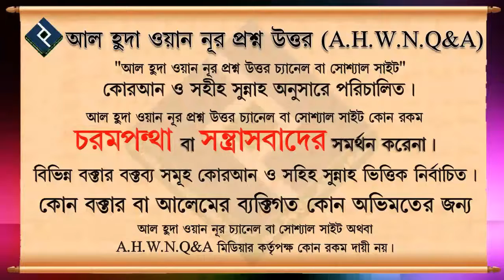যে ব্যক্তি দুটি ঠান্ডা সময়ে স্বলাত আদায় করলো সে জান্নাতে প্রবেশ করবে ᴴᴰ┇শাইখ মোহাম্মদ রাশীদ আহমাদ